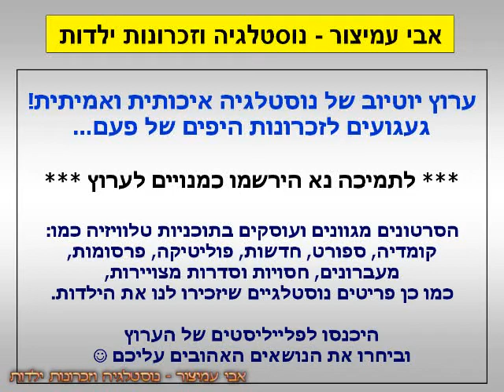מעברונים - ערוץ 2 - שידורי קשת - טלוויזיה מספר 1 - 1998 - Israel Keshet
מעברונים
ערוץ 2 - שידורי קשת
טלוויזיה מספר 1 עם כוכבי תוכניות שידורי קשת - שנת 1998

בברכה,
אבי עמיצור.